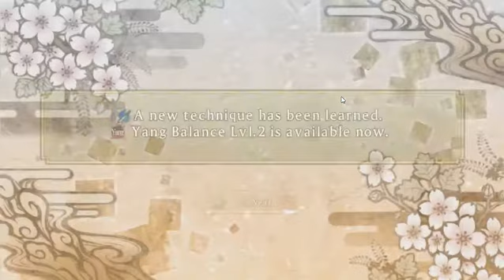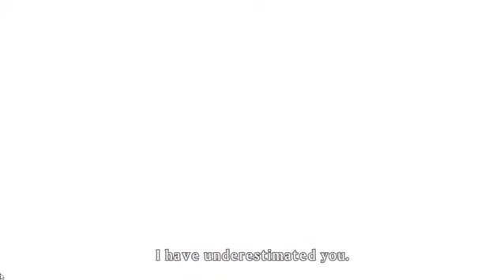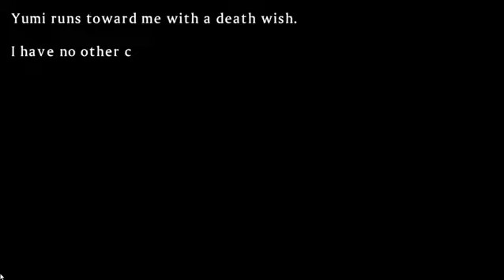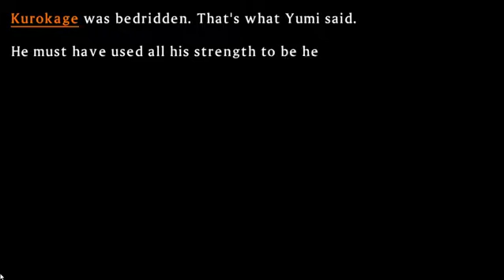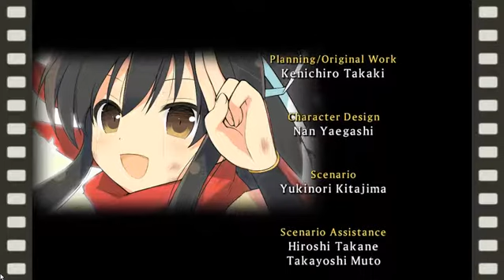WE DID IT DEFEATED THE GESSENS|| Senran Kagura Shinovi Versus PT 5 Hanzo Academy Chapter 5 (ENDING)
We did it! We stopped the gessens and they finally know the truth. You cannot get rid of evil no matter what you think or do you cannot get rid of evil.